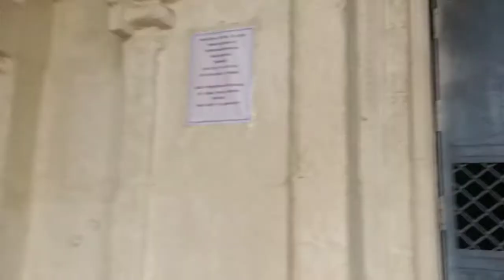Sri Prasanna Someshwara Swamy Temple, Mulbagal Town, Kolar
5th Century, Pallava Dynasty built